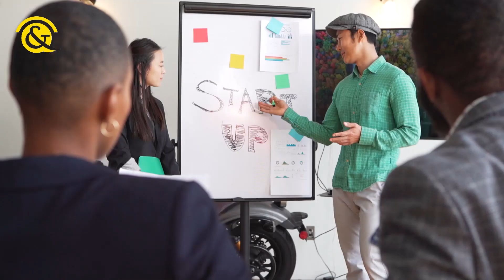The onematchstick story, with Telana Simpson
This podcast, 'Risk & Rise', was born out of the onematchstick project.  In this episode Telana Simpson, known as the 'Matchstick Girl' for this extraordinary journey of trading one matchstick up for office space, explains how she completed her onematchstick mission on January 12, 2024.

After 13 steps of bartering and trading, her final trade was with Allon Raiz, and she has secured 6 months of office space in Johannesburg.  Telana explains the mission of empowering start-up entrepreneurs, and how 'Risk & Rise', is part of the final onematchstick Office.

She also announces how the onematchstick start up who will get the 6 months of office space, will be found.